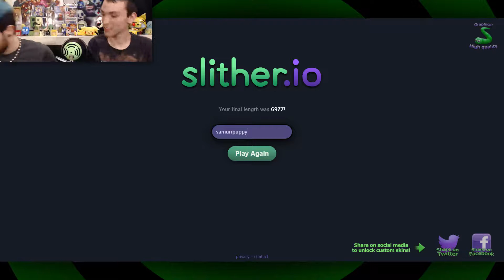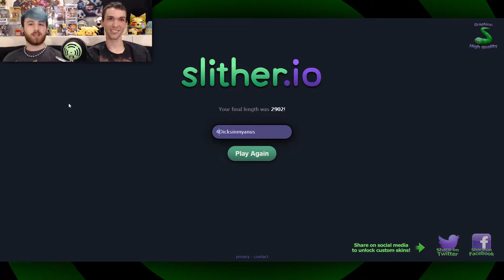Slither.io: Devon Plays with His Big Worm!